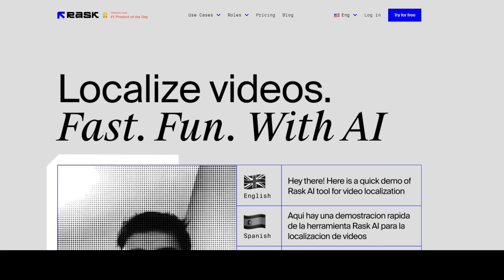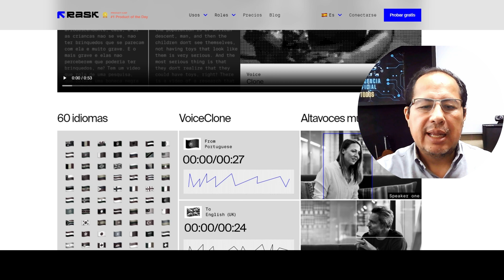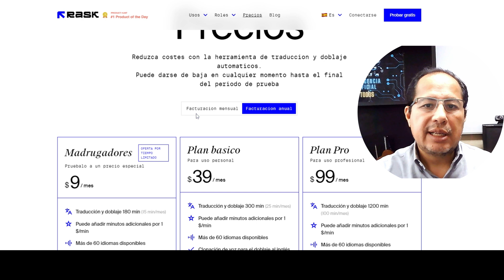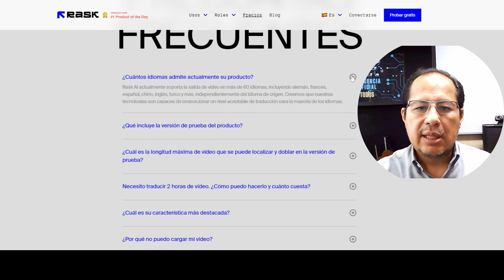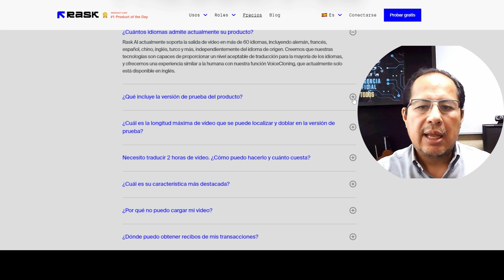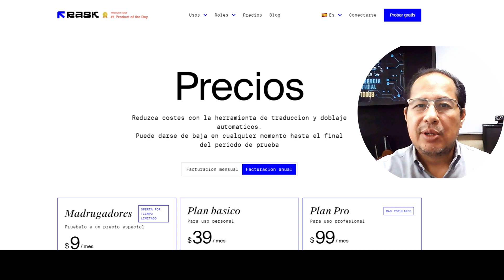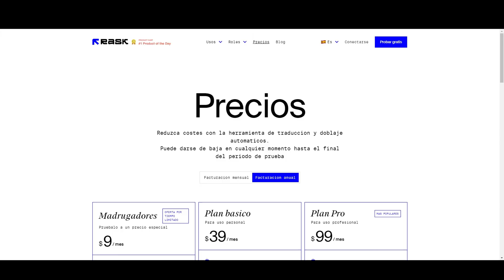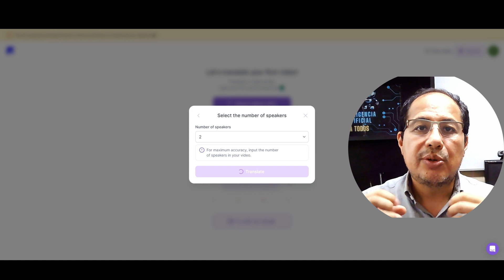💡TUTORIAL para usar RASK AI 🤖 , la herramienta para doblar🎤 automáticamente los vídeos🎥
Un tutorial 💡 imperdible para utilizar la herramienta de IA 🤖 que ayuda a doblar 🎤 videos 🎥automáticamente. No dejes de ver este video dónde se puede ver una prueba de RASK AI, incluyendo los errores que la herramienta puede cometer.